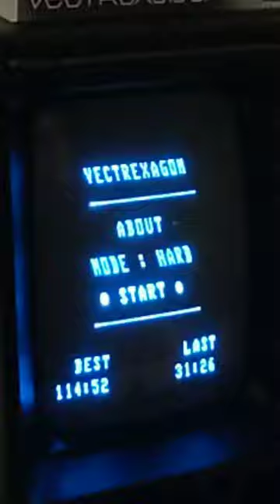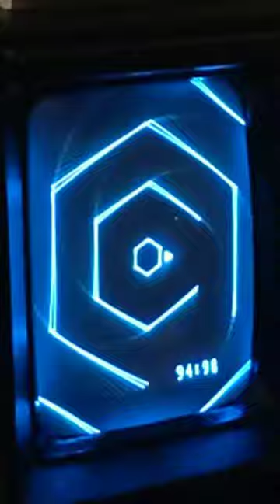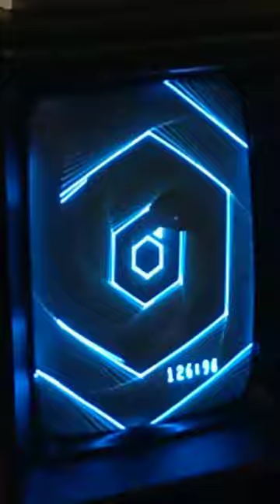Vectrexagon - Hard - 129:56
My high score so far! (Edit: oops, 129, not 219!)

Vectrexagon is a 2016 homebrew Vectrex game by Andreas Gustafsson, with music by Yerzmyey, based on Super Hexagon by Terry Cavanagh.

This is V1.1, Cart #96, played on my newly-acquired Vectrex, Serial No. 0048071. Filmed with a phone, I think portrait mode suits it.

The audio seems a little delayed for some reason, I'm not sure what the issue is, but I didn't want to spend any more time futzing with it.